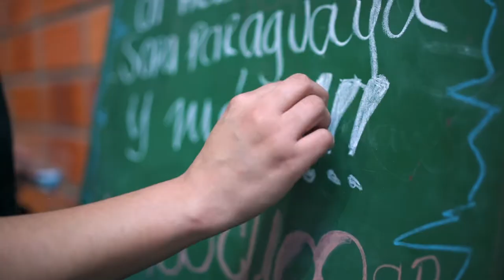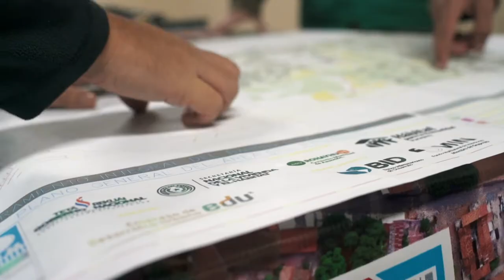Capital humano y condiciones de vida en Paraguay: habilidades, protección social, hábitat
Así como mejorar la infraestructura es fundamental para incrementar la productividad y la competitividad externa de la economía paraguaya, fortalecer la acumulación de capital humano y mejorar las condiciones de vida son indispensables para dar sostenibilidad al proceso. Para esto es necesario potenciar la acumulación de conocimiento y habilidades; fortalecer la provisión de servicios de salud y protección social; y mejorar las condiciones de hábitat y vivienda. Descarga nuestra publicación